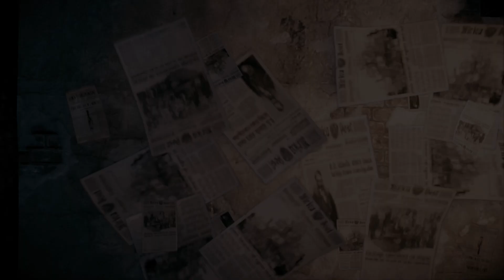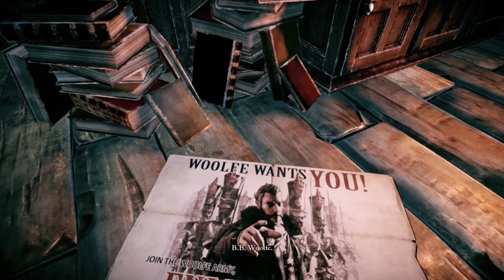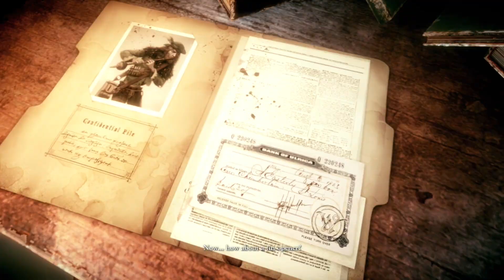Perjalanan Gadis Yatim Piatu Dalam Mengungkap Kematian Ayahnya !! - Woofle The Red Hood Diaries #1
Red riding hood merupakan seorang gadis yatim piatu dengan tanpa rasa takut untuk mencari tahu penyebab kematian dari ayahnya empat tahun yang lalu. Dia kembali ke kota demi mencari jawaban dari semua itu tertujulah kepada seseorang pria bernama Woofle (Roger) !!. Apakah red riding hood bisa membalaskan kematian ayahnya ?